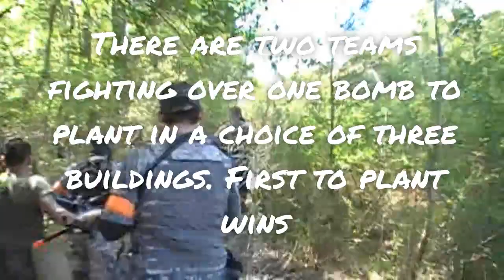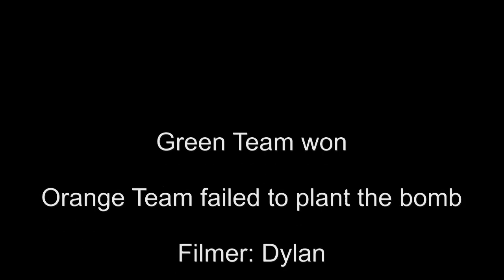April 7 2013 Demolition at War Games Airsoft Club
Intense game where both teams are fighting over one bomb to plant in 1 of 3 buildings